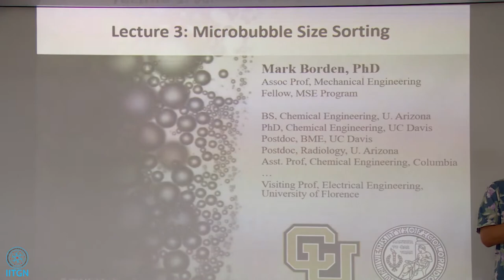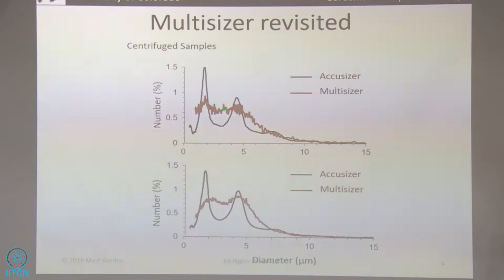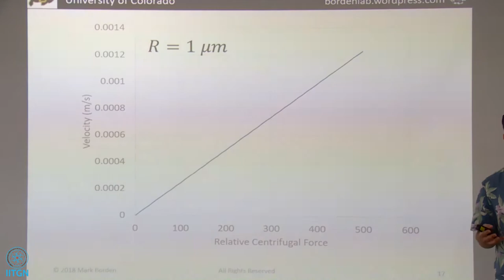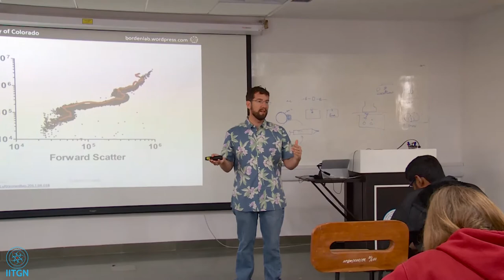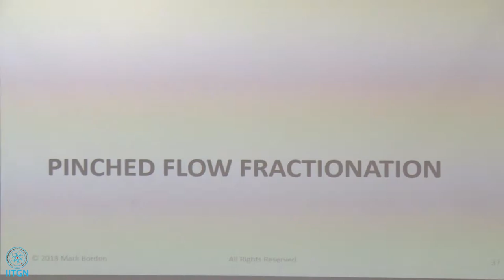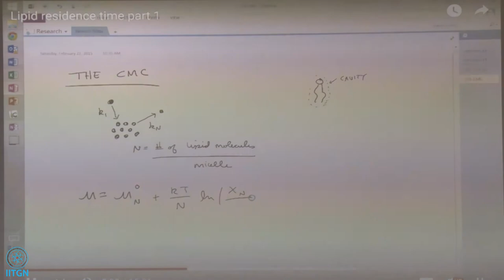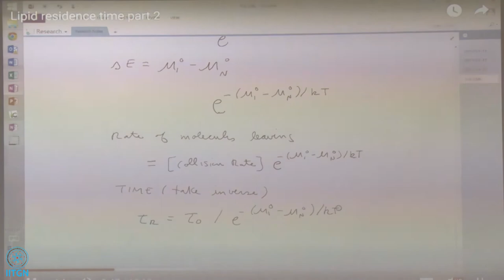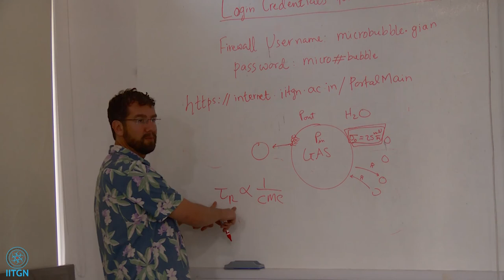Prof. Mark A. Borden | Engineering Microbubbles for Biomedical Applications | Day 2